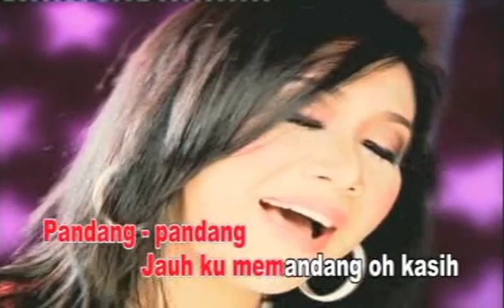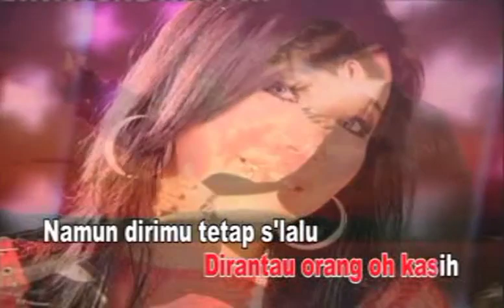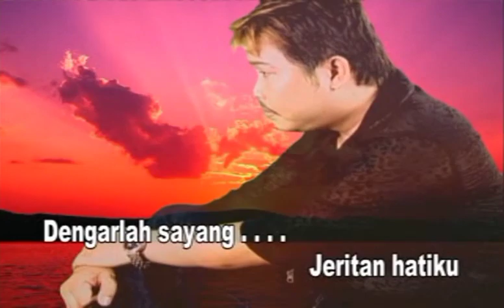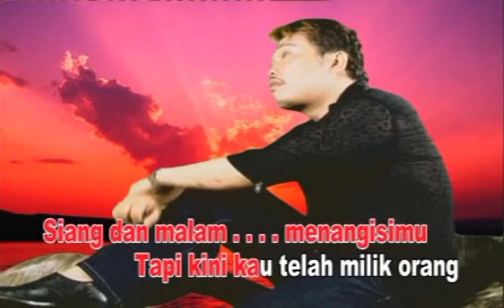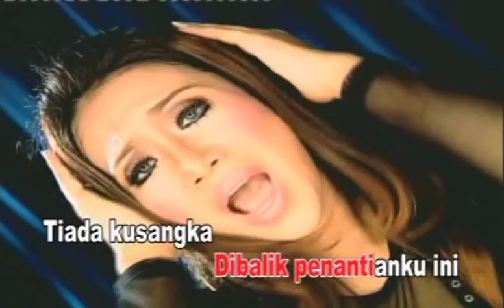Ade Irma - Dibalik Penantian (Video Karaoke HD)